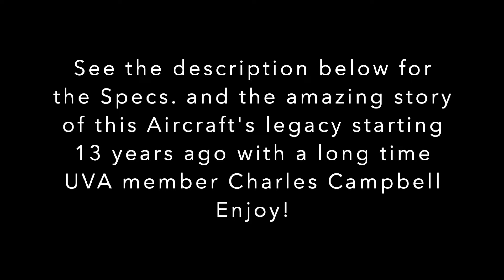Aeroworks 40% Carbon Cub Maiden Flight: Veteran Pilot Darin Peirce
Darin helped a long time UVA member and dear friend Charles Campbell build this Aircraft about 13 years ago. He did the original maiden flight on it. Charles flew it only a hand full of times and later sold it to UVA veteran Pilots John Schauble and Steve Carruthers. They enjoyed this aircraft for awhile until it sat in the hangar for about 5-6 years. Darin inquired about purchasing the aircraft from them and he became the new owner. He stripped everything out of it and replaced all the radio gear, wiring, engine, exhaust and fuel  system. It now runs on a DA170 engine with Pro-Flow canister exhaust with a tech aero iBec for the ignition. It has all Futaba servos with an A700 on the rudder and Futaba 9711 servos on the ailerons, flaps, and elevators. He used 2 Futaba 3004 sbus receivers with all of this running through a new Powerbox Mercury SR2 with a iGyro satellite gyro system. It has a Falcon 30x13 2-blade prop which provides more power. He has programmed the Aircraft in a crow flight configuration on the ailerons and flaps and also can switch to full span ailerons to help it roll better and faster. He is also using 2 2800mah Thunder Power battery packs to power the ignition and all the radio gear. He is still working on getting this aircraft setup to his satisfaction but he really enjoys working on improving its flight envelope with every flight. It's so amazing that this Aircraft has made lasting friendships and carries a legacy and tradition of what our club stands for. It truly is a sight to see this aircraft take to the skies! Enjoy!